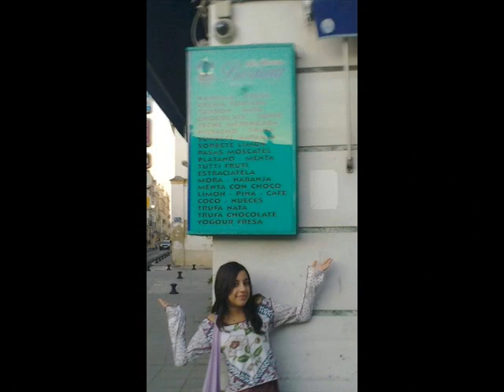Clau,MJ y Sandra